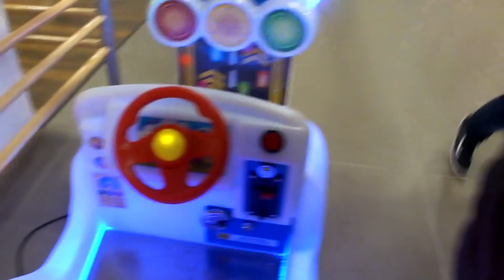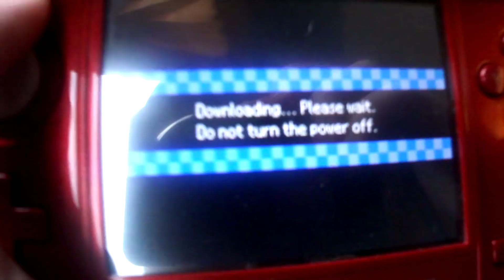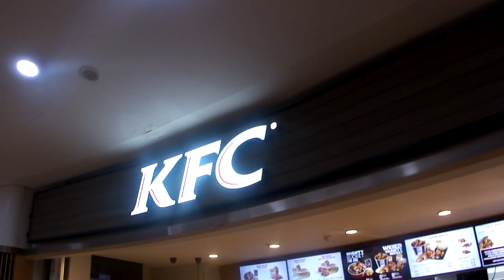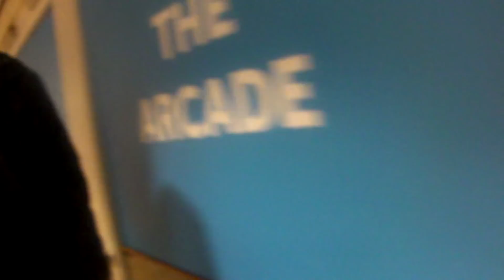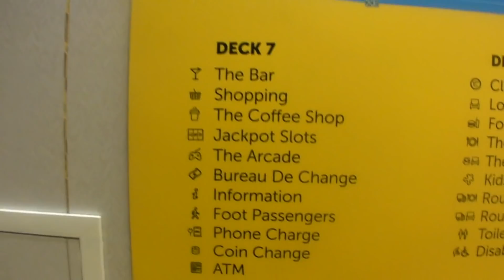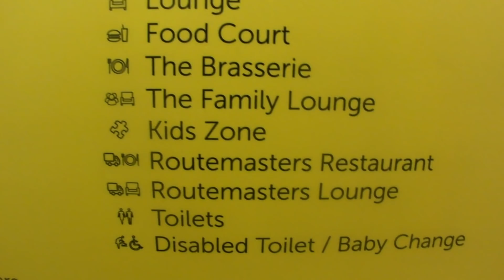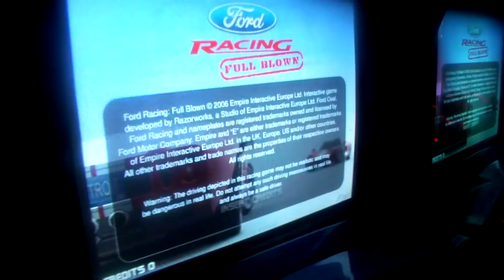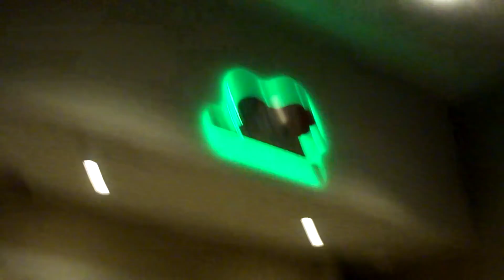PHOTO NEGATIVE MICKEY'S RETURN TO DISNEY! | The Disney Vlog Part 1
Got a Fangame you would like me to play?